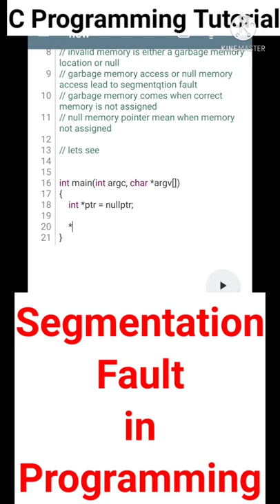What is Segmentation Fault | Segmentation Fault in C | C Programming Coding Tutorial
Segmentation Fault in C

In the C programming language, segmentation fault or segmentation violation or core dump is a condition that the hardware component raises to protect the memory by indicating to the operating system that the software has attempted to access the area of memory restricted for security purposes. In other words, it is a runtime error caused due to accessing memory that does not belong to specific software. A segmentation fault occurs due to a memory access violation.

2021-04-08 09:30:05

A segmentation fault occurs when a snippet of code does a read and write operation where only a read operation should be conducted. It might occur even when there is stack overflow as it will request extra memory, which the CPU does not consist of. It can be defined as an error illustrating memory corruption.

Errors that lead to a segmentation fault

Format control strings - in the C programming language, the specific string's reading and writing involves format specifiers or format control strings, for example, %d, %s, %f, and so on. These format control strings present in printf and scanf statements must be of equal number as initialized at the beginning of the program or are manipulated at later stages. The specifiers must match the data type of variable that will be printed or read.

Failure of initializing a pointer - while accessing a pointer in C, the variable must have a valid address, and only then can it be accessed. Ensuring that all the pointers are initialized to a valid memory area will not throw any segmentation fault in this case. Proper initialization must take place for the smooth execution of a program.

Acquiring memory beyond array limits - violating an array's bounds while using array indexing leads to a segmentation fault. If the array limit exceeds the specified index value, it will throw an error, and it is defined as Undefined Behaviour (UB) as per ISO C standard. Undefined behavior results from executing a program whose behavior is prescribed to be an unpredictable one in a language to which the code adheres.

Imprecise usage of "address of (&)" and "dereferencing (*)" operators - In C, once a pointer variable is declared, it must be initialized with a valid memory address. Ampersand (&) is also used to scan the user input; incorrect usage of "&" gives a possible bug. Dereferencing a variable is used to return the location of a variable.

Out of bound access - this event occurs when a value is accessed or changed at an index value greater than the array size. It will keep on accessing a memory space that specifically does not belong to the error hence throws an error.

Trying to access memory that the program does not have access to, like kernel structures, etc., throws a violation error.

This error occurs during accessing a freed memory location, which is a memory piece previously used by some object but is free now.